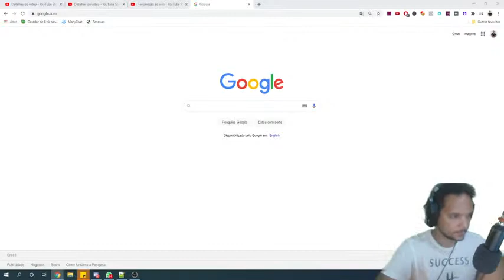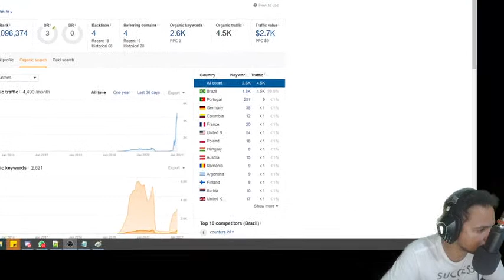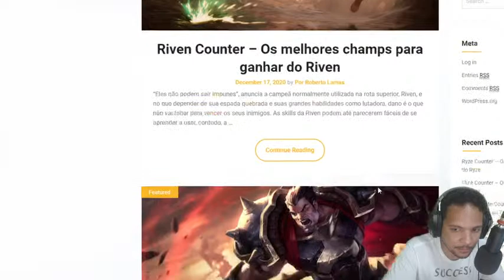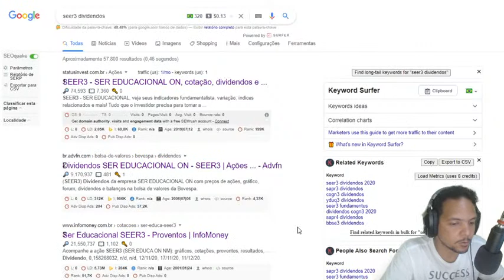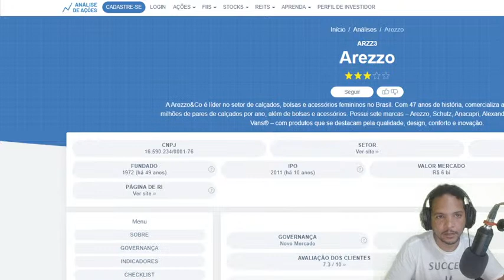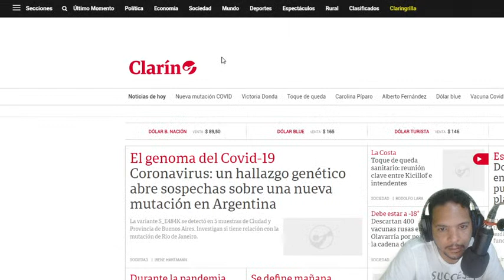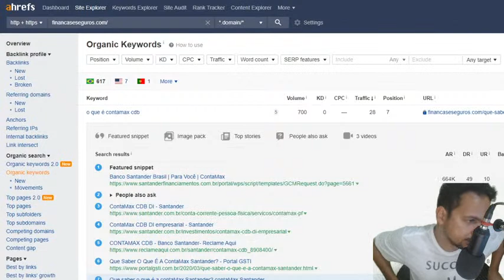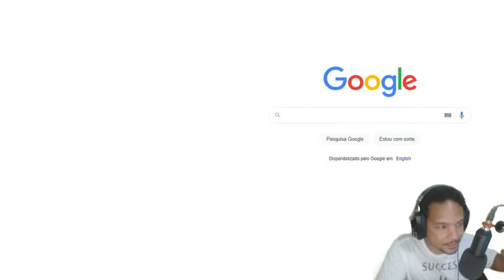Consultoria SEO gratuita - Temporada 02 - Episódio #01